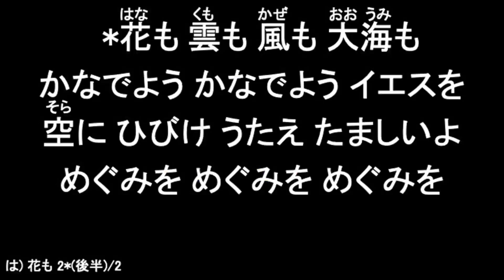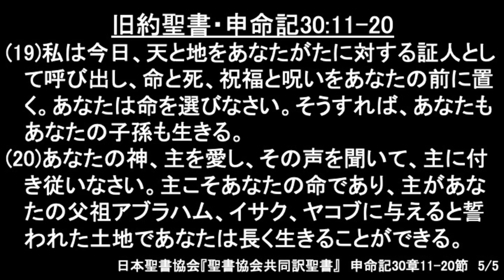2024年1月21日「命を選ぶ」(申命記30:11-20)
「命を選ぶ」

●2024年1月21日 礼拝説教動画です

‹聖書› 申命記30:11-20
‹説教題›「命を選ぶ」
‹説教者›本間尊広(当教会牧師)
玉川キリスト中央教会は、東急大井町線九品仏駅・尾山台駅が最寄り駅です。